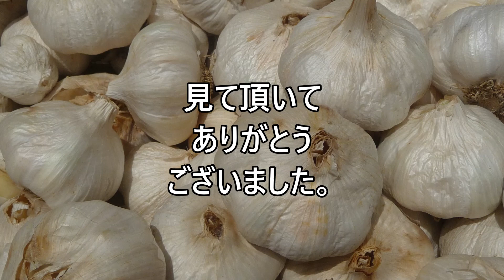見よう見まね菜園 ニンニク腐る 6月16日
せっかく作ったニンニクが腐りました。ショック！